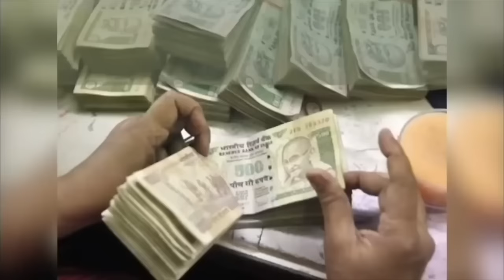आज का Lovetip 11 नवम्बर करें ख़ास प्रयोग